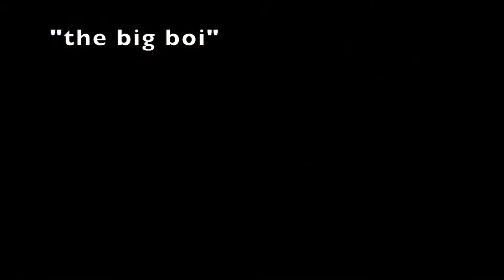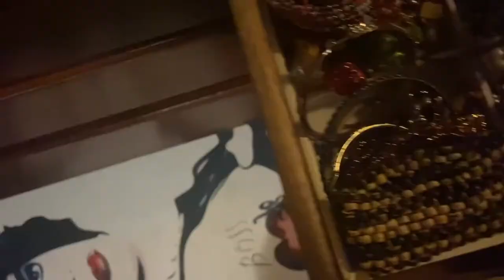i joined a bass clarinet ensemble & concert routine!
Please note: while I love sharing my musical gigs with you, I will not post much music from the concerts to protect other's privacy and also anything that's been copyrighted. Thanks for understanding, and enjoy the show! I mean...vlog.

0:00 - hands down the best intro to a vlog ever created
0:52 - literally the only day this would ever happen
1:06 - what even is a bass clarinet ensemble?
2:16 - the game plan for today
3:50 - woodwind PPE
4:15 - time to get ready!
4:30 - hair routine fail
5:12 - concert black
5:32 - jewels
6:38 - final touches & OOTD
9:05 - how much does this thing weigh?
9:48 - TAKE ME TO CHURCH
10:27 - hot take
11:19 - me completely missing my solo entrance at rehearsal